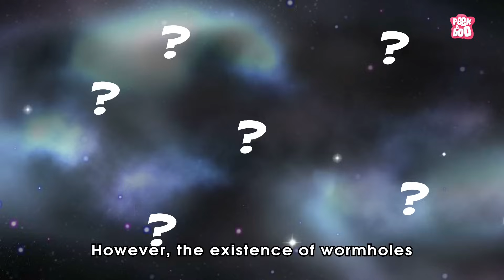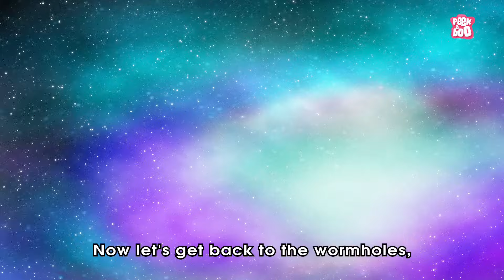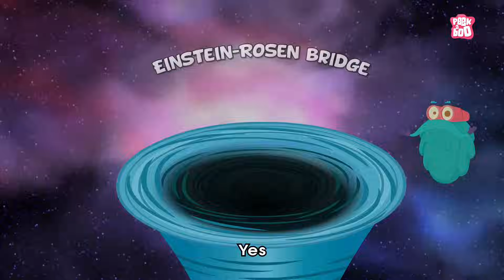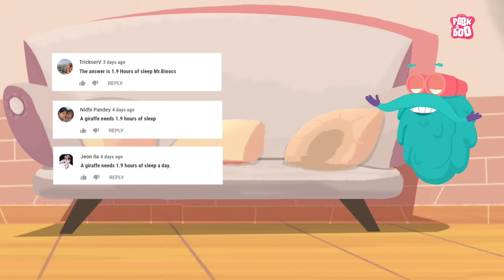What Is A Wormhole? The Dr. Binocs Show | Best Learning Videos For Kids | Peekaboo Kidz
Hi KIDZ! Welcome to a BRAND NEW SEASON of the DR. Binocs show. Watch this video by Dr. Binocs about what a wormhole is. Keep commenting your answers to win a shout out in the next video :D